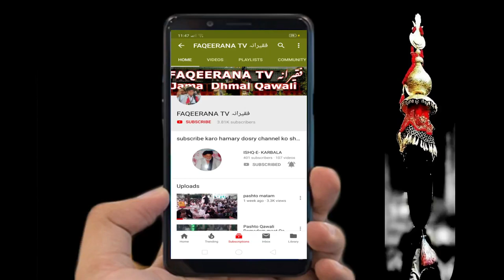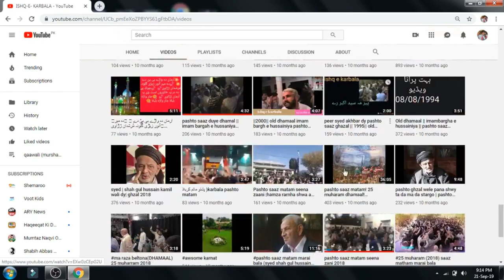pashto saaz matam khasta ali a.s akbar wo 25 muharram marai bala 2019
Faqeerana
ya ali a.s madad
maula ali a.s madad

HAZARAT Imam Zain ul Abidin a.s Shahadat

7) pashto saaz 3 shahban jashan 2018 || zahur e hazrat imam hussain a.s || imam barghe hussainiya

12) pashto saaz dhamaal saber pa saberano k saber hussain a.s dy| imam barghe hussainiya || 23/03/1996

15) eid e ghadeer 2018||DALEEL DA QURAN WAKSA TOL QURAN ALI ALI(A.S)||MARAI BALA IMAM BARGAH E HUSSAINYA